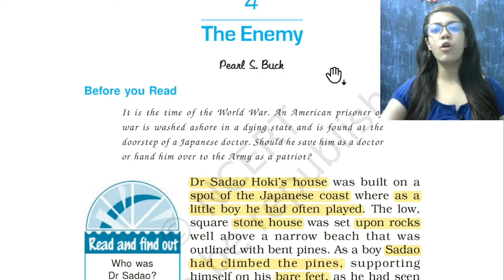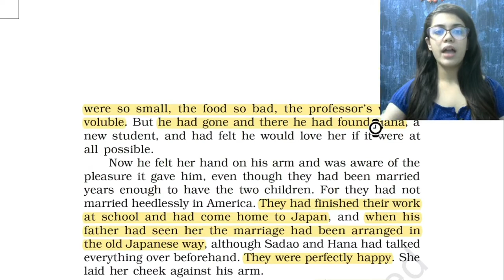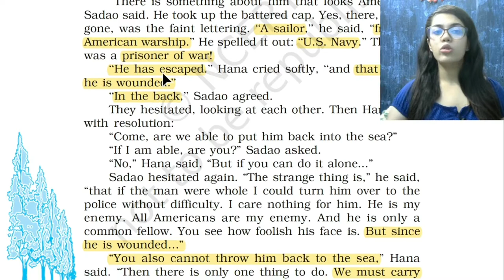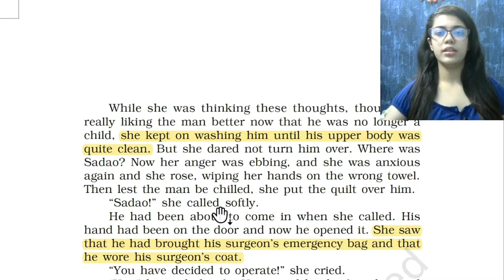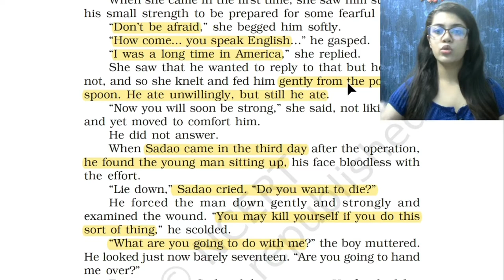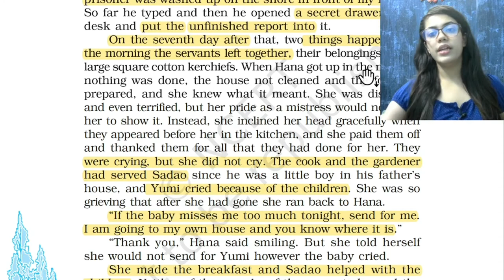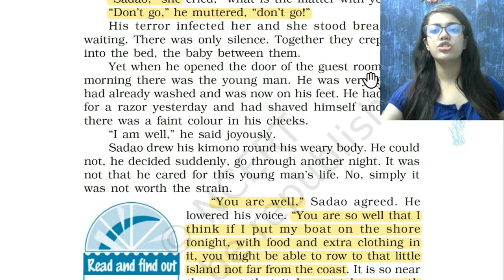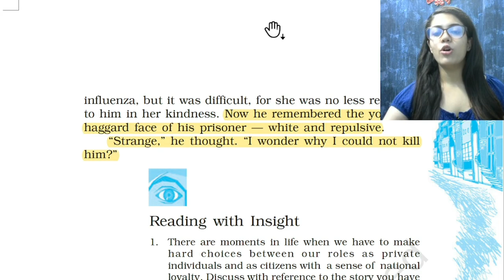Lesson 4 | The Enemy , VISTAS 12thncert chapter4 | 12th English, NCERT line by line Explanation